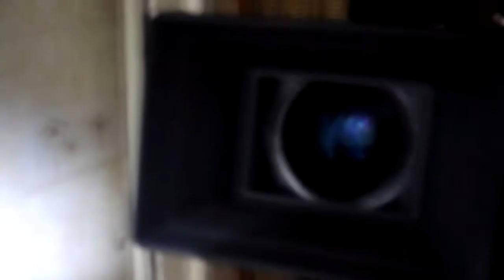TBC 2012 - ფილმი თებერვლის თვეზე - Making Of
გადაღების პროცესი